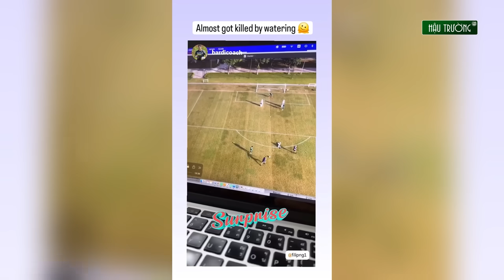Hậu trường ĐTVN 28/8: Đấu ĐT Việt Nam, HLV Thái Lan gây phẫn nộ khi gọi 2 "kẻ phản bội" lên tuyển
HLV Masatada Ishii đã công bố danh sách 23 cái tên được gọi lên tuyển Thái Lan trong dịp FIFA Days tháng 9/2024. Đáng chú ý, trong danh sách này có cả tên của hai cầu thủ từng khiến người hâm mộ Thái Lan phẫn nộ là Ekanit Panya và Jonathan Khemdee
✔1 sản phẩm của Ted Trần TV